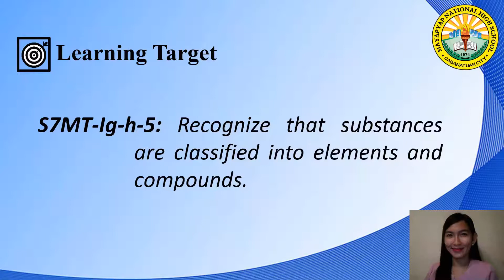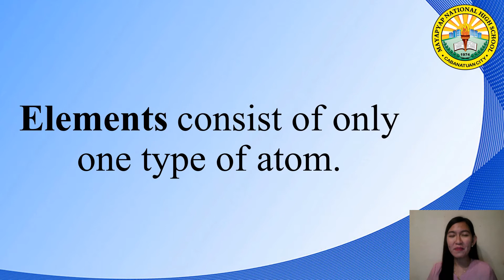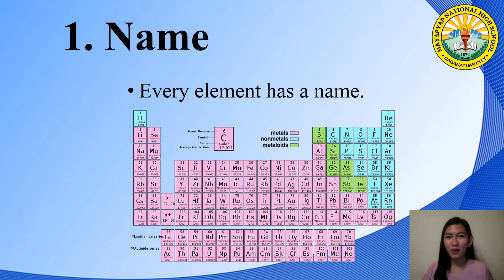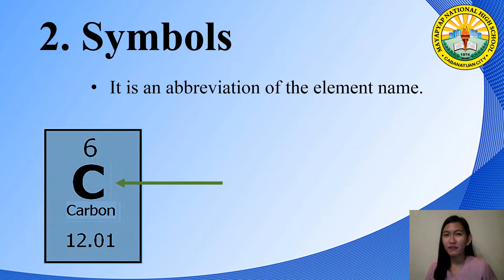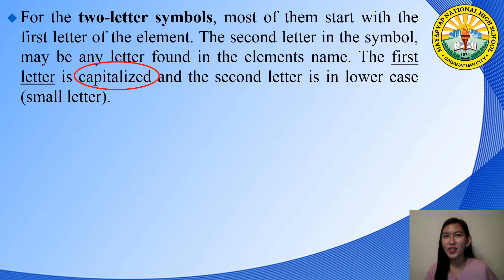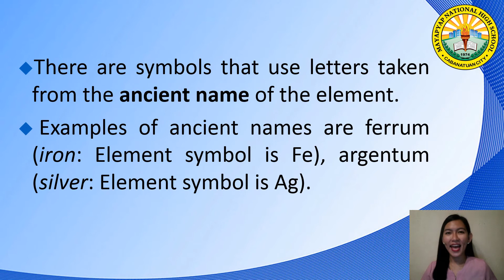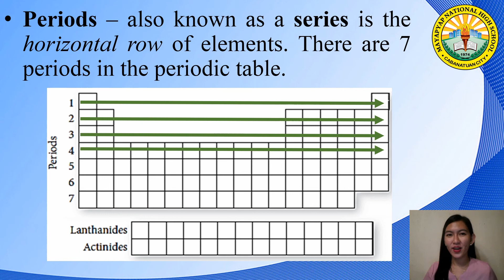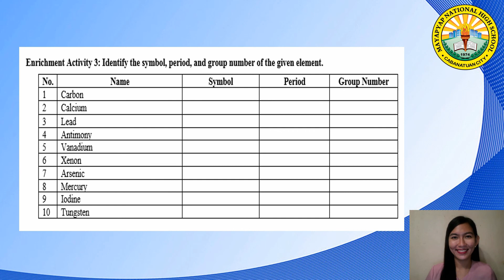Science 7 Quarter 1 Week 2